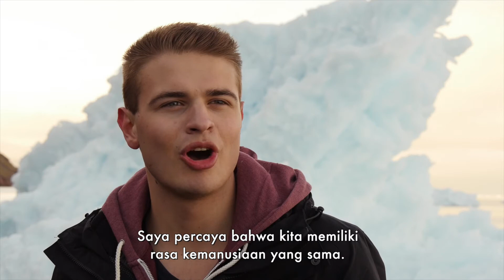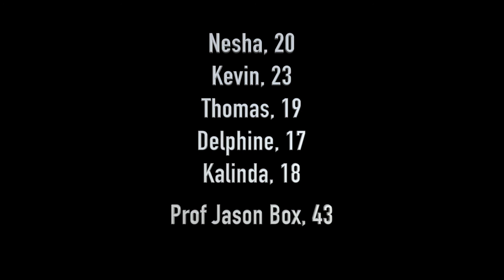Youth4Planet Trailer Indonesian Subtitles